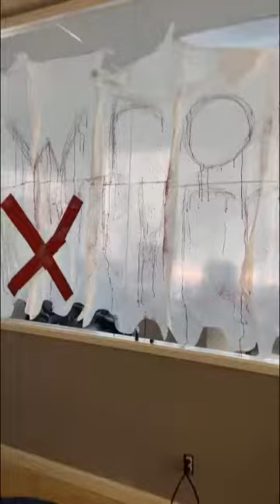Work is Killing Me